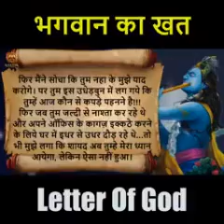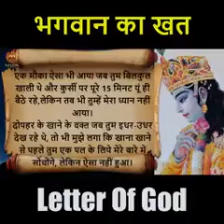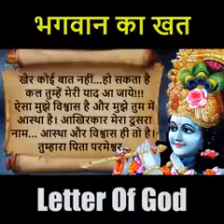God is great